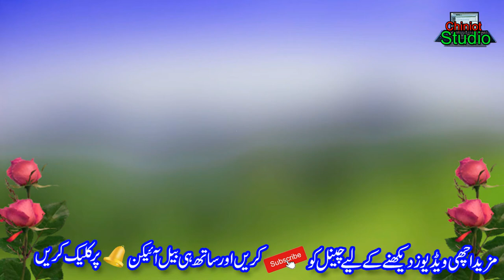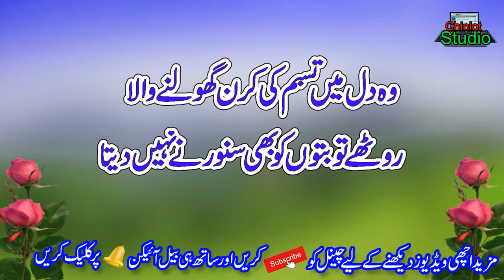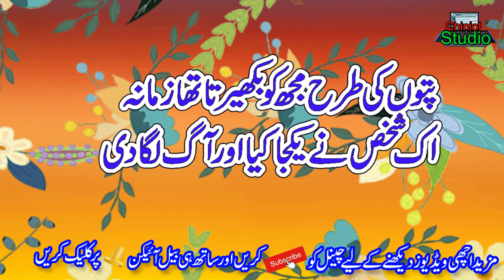New Urduhindi Poetry Collection || Sad Heart touching shayari Love poetry sad Shayari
New Urdu Hindi Poetry Collection || Sad Heart touching Shayari Love  poetry sad Shayari